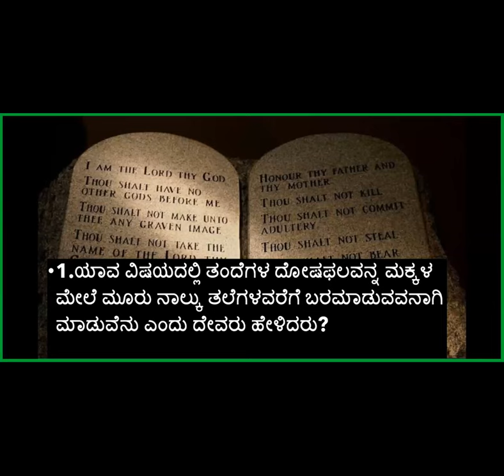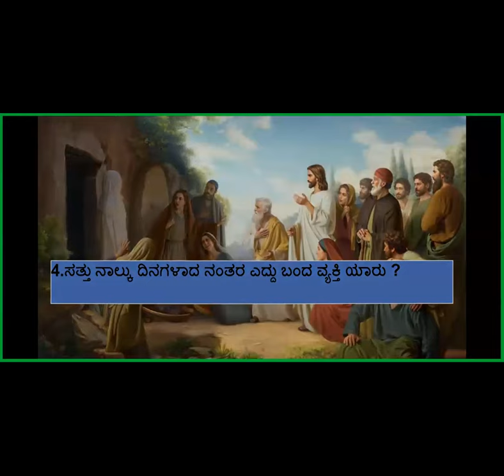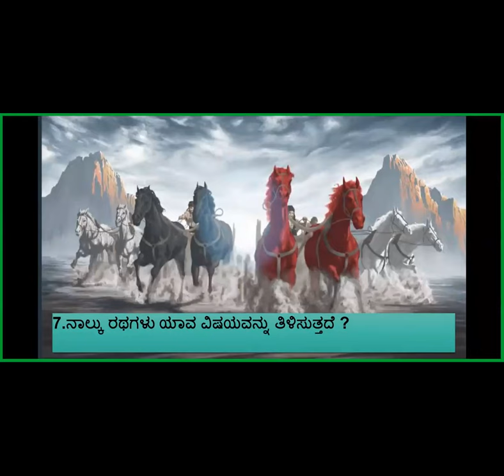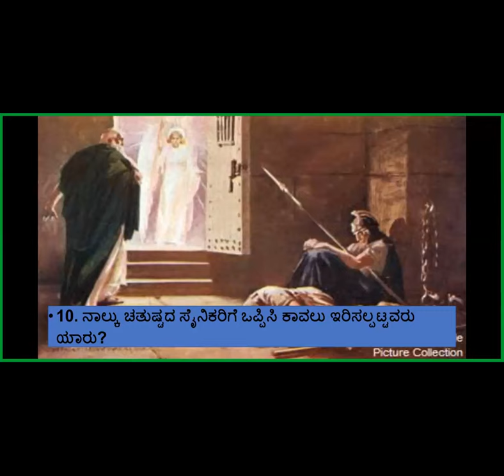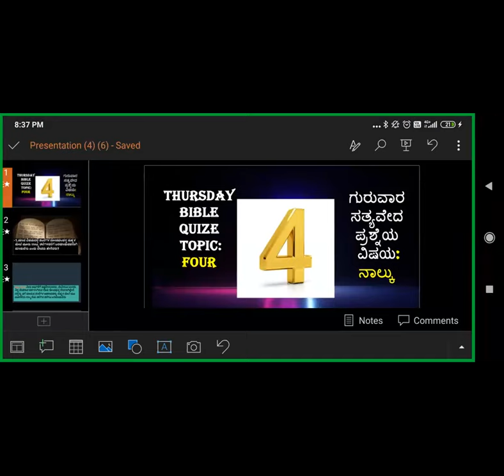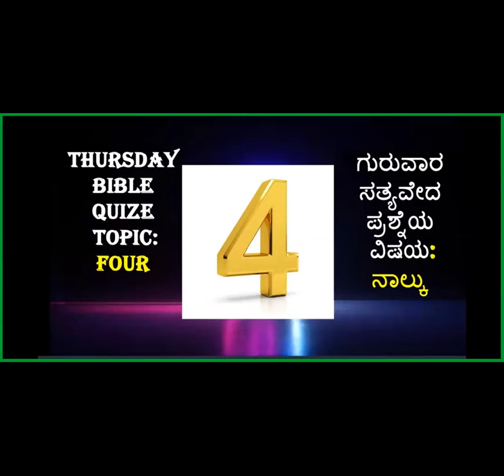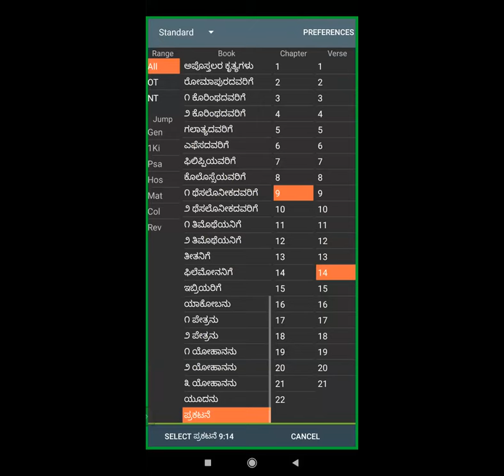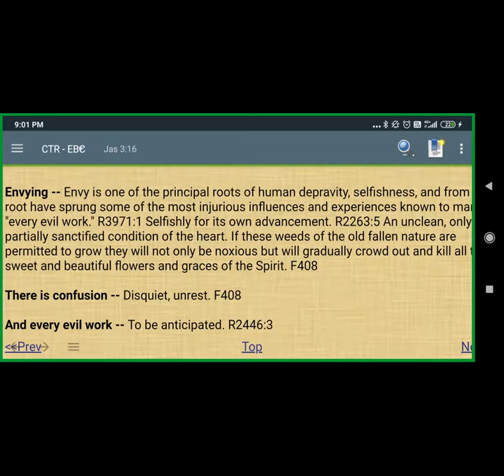Bible Quiz - Four - Free Kannada Bible Study - Br Raju - 8867768876 - Jesus Loves Ministry